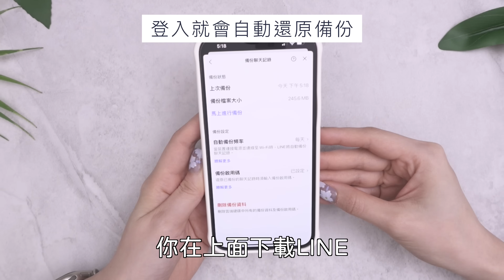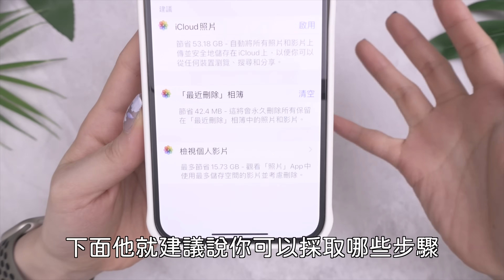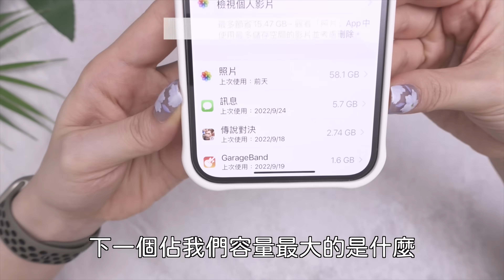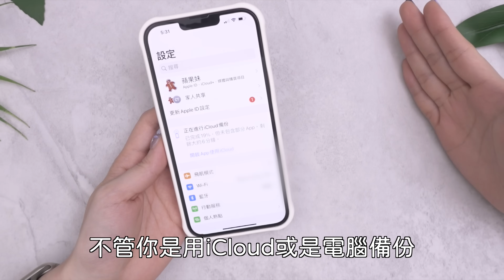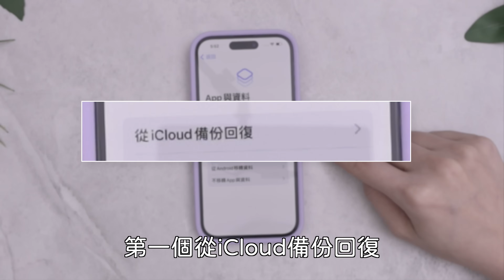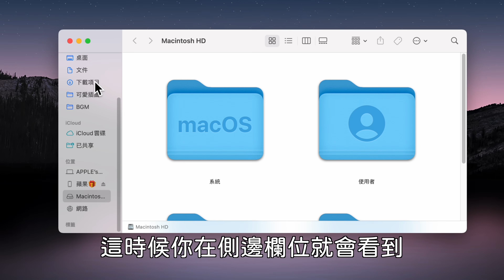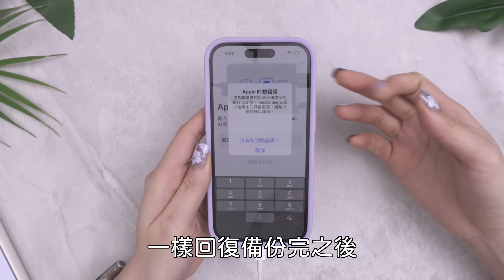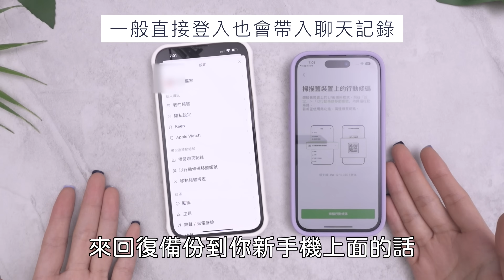換機前必看！超簡單新舊iPhone資料轉移備份教學 LINE對話 超快速 iPhone14 2022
iPhone14換機前必看！ LINE聊天記錄備份，超簡單新舊iPhone資料轉移備份教學 超快速